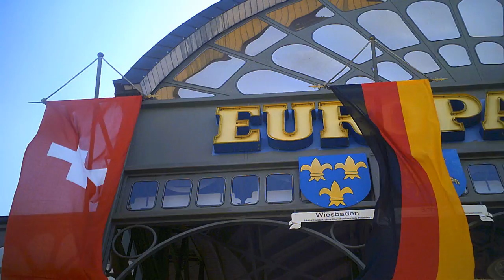Daily Vlog 18 5 2022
Musik bei Mc Claudio